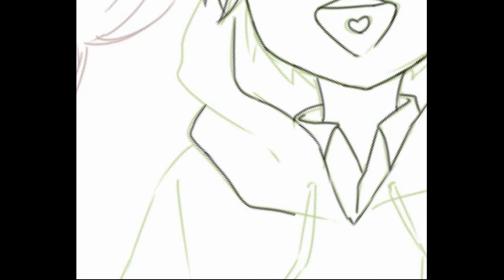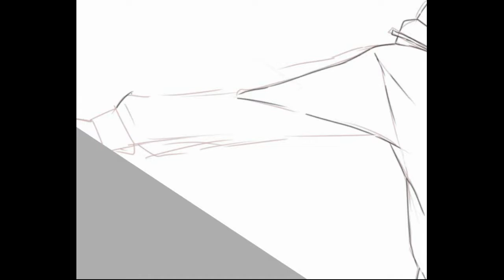Osomatsu-san speedpaint OsoChoro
Well... i don't know how to tell you guys here.

but characters both are not mine,
and this is song on the video : Tsuji Shion - Sky Chord

ps: sorry for bad english, thank you? uwu